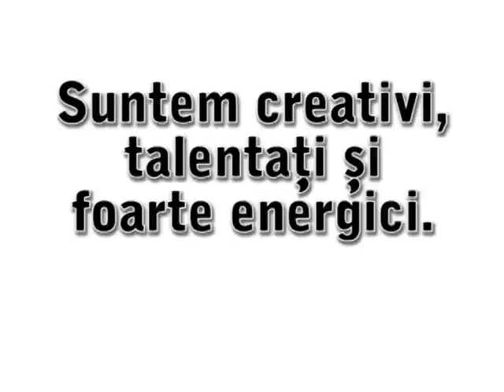Bubuieci clasa a 6-a,,A"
ora demonstrativa in clasa a 6-a ,, A"